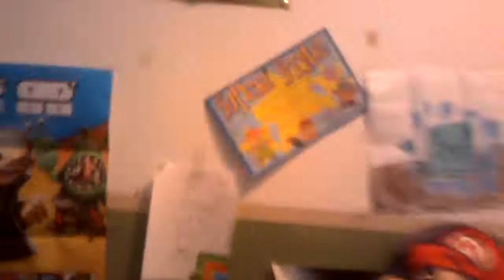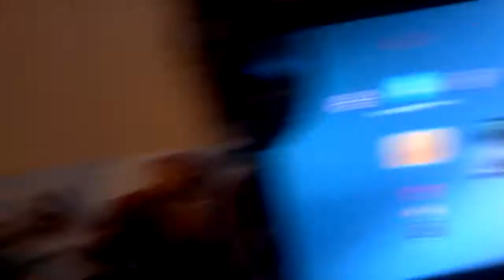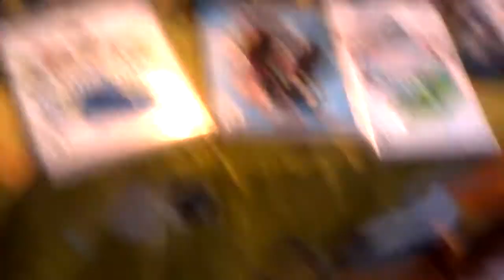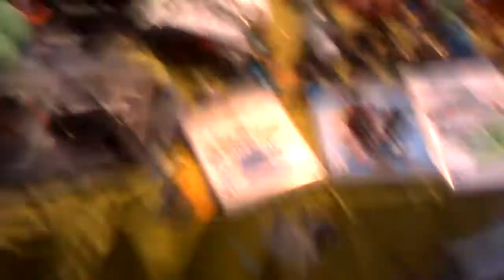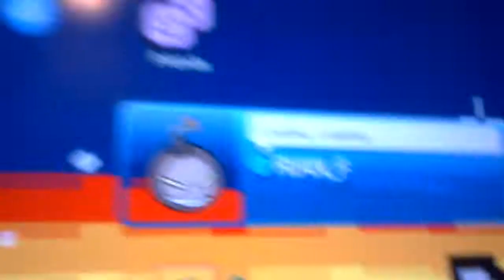Kirby vlog part1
Kirby is coming!! WE are getting a Kirby plushy part 2 out later today or tomorrow